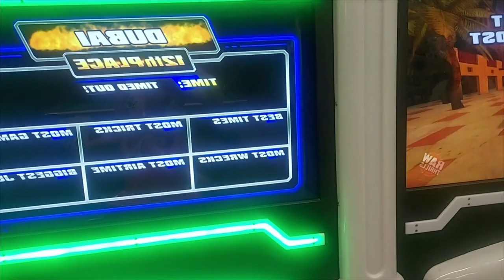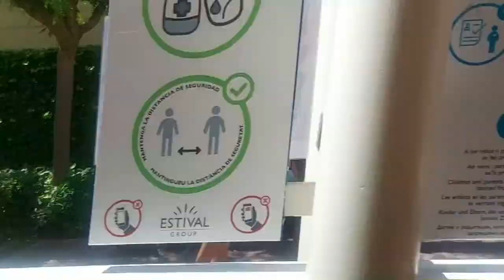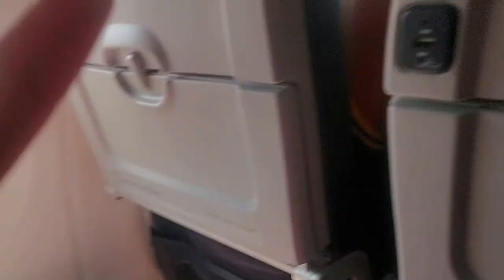Holiday In Spain Part Three. The Beach, The Arcade...The Flight Home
Join us as we spend our last days enjoying the beach in Spain, then some fun time in the arcades before we head home to Cornwall, England